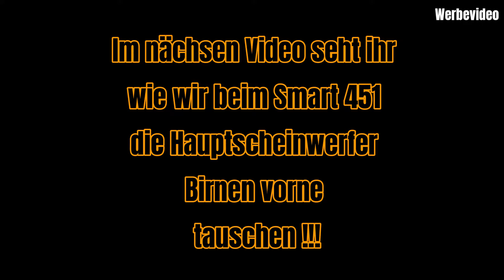Smart Bremslicht Birne Wechseln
Am Smart die Bremslicht Birne wechseln. Das zeigen wir die in diesem kurzen Video bei uns aus dem Auto Zentrum Duisburg. Die Richtige Bremslicht Birne für deinen Smart findest du hier unten als LINK.
👉Bremslicht Birne Smart :
► Unsere Gebrauchtwagen
✗✗ SOCIAL MEDIA✗✗
Partneranfragen bitte an :
Bei den mit * gekennzeichneten Links handelt es sich Links, die zum Partnerprogramm von Amazon gehören. Ersatzteile und Werkzeuge können von den im Video verwendeten Materialien abweichen.
Kauft  ihr etwas über diese Links, bekommen wir eine Vermittlungsprovision, ohne dass ihr dafür mehr bezahlen müßt !

47179 Duisburg

00:13 Intro
00:13 Welches Bremslicht ist defekt ?
00:38 Smart Bremslicht ausbauen
02:14 Die Richtige Bremslicht Birne
02:59 Neue Bremslicht Birne einbauen